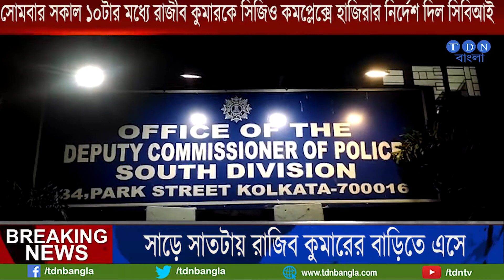রাজীব কুমারকে সিজিও কমপ্লেক্সে হাজিরার নির্দেশ দিল সিবিআই | Rajiv Kumar | Cbi| Tdn Tv